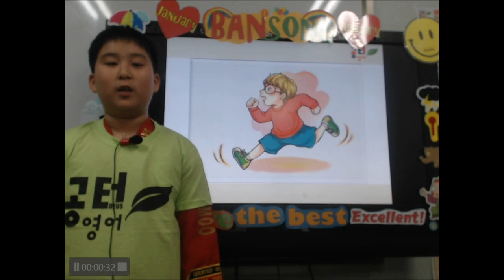공터영어 반송센터 2020 1월 원내발표회 은승현 첫발표